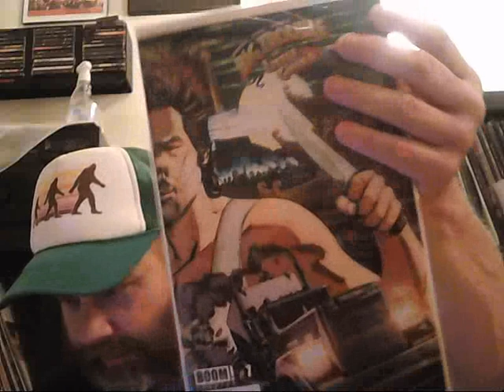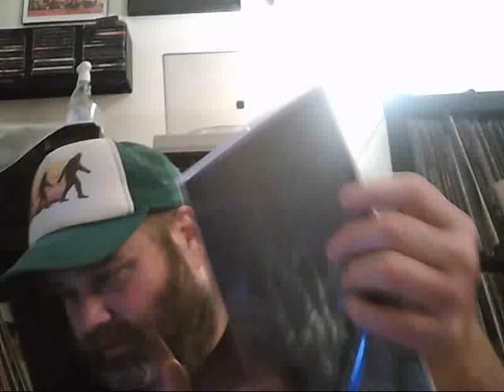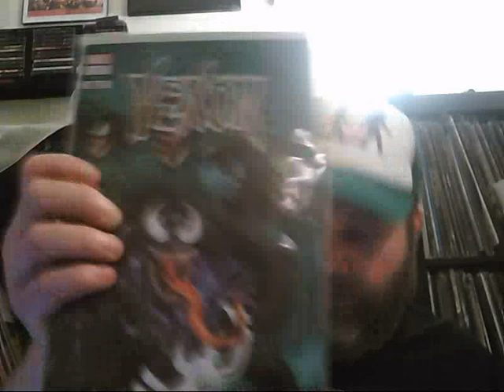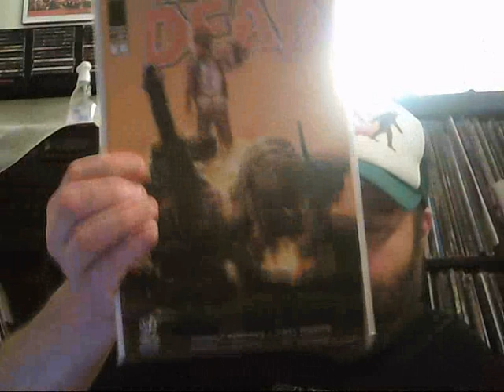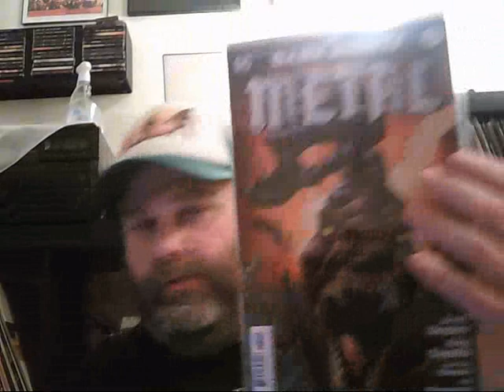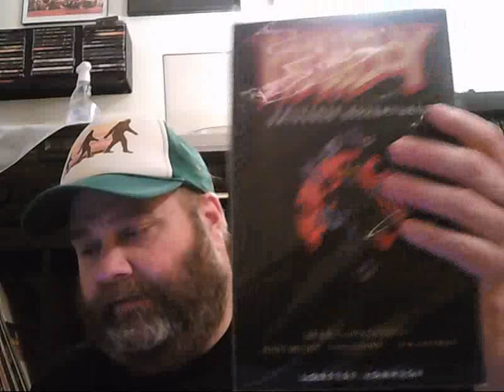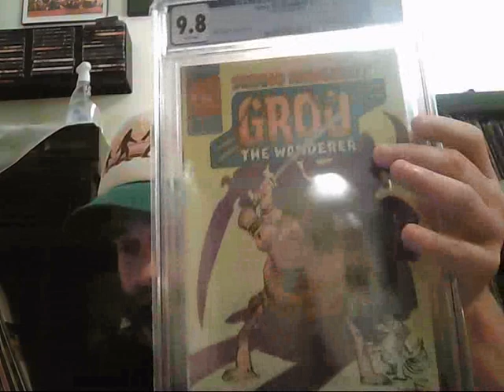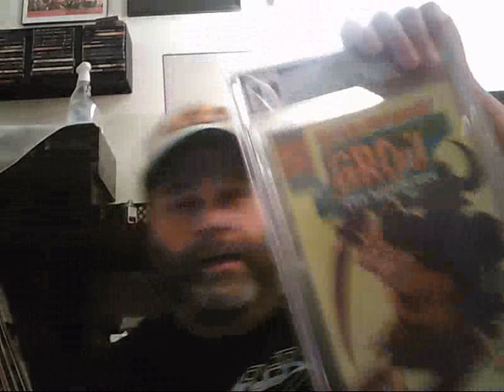Comic & Collectibles Collection Update: Graded Groo and an Update Long Overdue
Let me know what you think of my new pick ups!